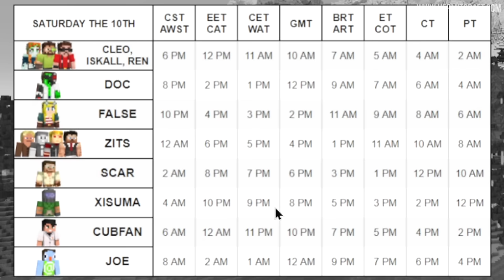Hermitcraft X 1131 The Pufferfish Reaper Strikes!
In this episode of Hermitcraft we invite @rendog to Log Land and go after @WelsknightGaming in the game of demise!